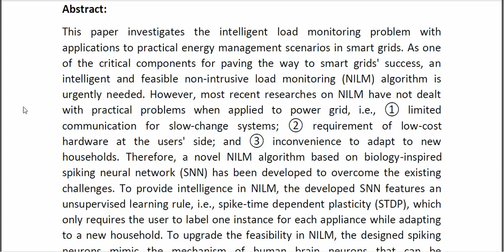Unsupervised Learning for Non intrusive Load Monitoring in Smart Grid Based on Spiking Deep Neural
* Complete Source Code
* Complete Documentation
* Complete Presentation Slides
* Flow Diagram
* Database File
* Screenshots
* Execution Procedure
* Readme File
* Video Tutorials
* Supporting Softwares
Support Specialization
* 24/7 Support
* Ticketing System
* Voice Conference
* Video On Demand
* Remote Connectivity
* Document Customization